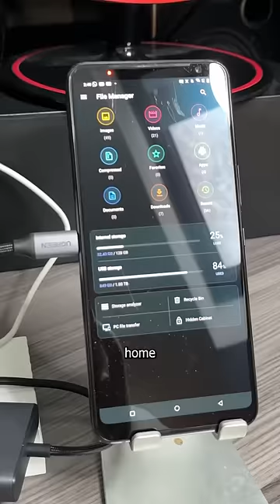This docking station is a MUST for productivity!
This 10 in 1 Ugreen docking station is a must for anyone that uses their tech for productivity. Making videos while fixing technology means I need to use multiple monitors at once, but my laptop only has 1 screen. Thankfully the Ugreen Revodok Pro 210 allows me to turn 1 USB-C port into 10 different ports and connect 2 4K monitors at once. It turned my little computer into an entire workstation!